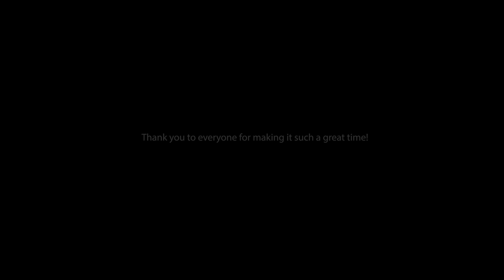Sounds Good - Oktoberfest Edition 2024 | Multivision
We invited our employees, partners, neighbours, and friends to the 14th edition of Sounds Good, our office concerts event that has been happening since 2018. Over 150 guests from almost 60 companies came together for an unforgettable Oktoberfest celebration! 🍺

We raised our glasses, embraced tradition, and enjoyed an evening for strengthening connections and creating new ones. Thank you to everyone for making it such a great time! ✨